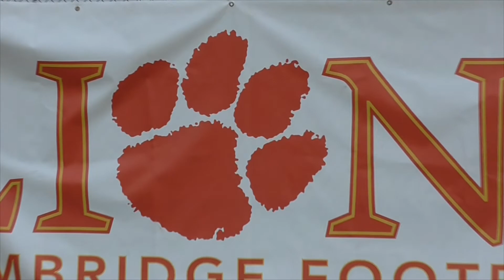Cambridge Lion's Roar ep. 8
We recap the OVFL weekend action in London and look ahead to next week's schedule featuring only 2 games among all 7 of our teams, both of which are on the road.